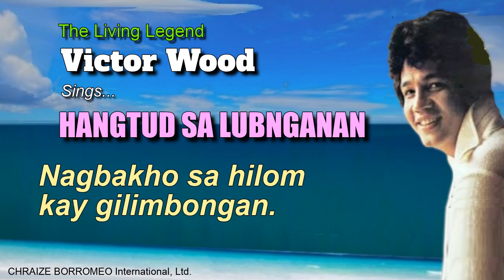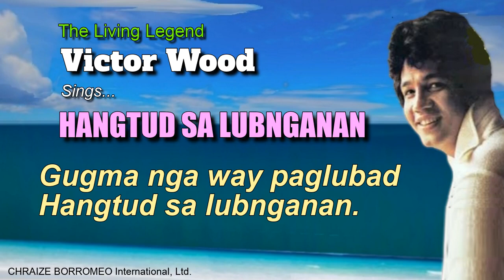HANGTUD SA LUBNGANAN = Victor Wood (w/Lyrics)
HANGTUD SA LUBNGANAN
Sung by Victor Wood